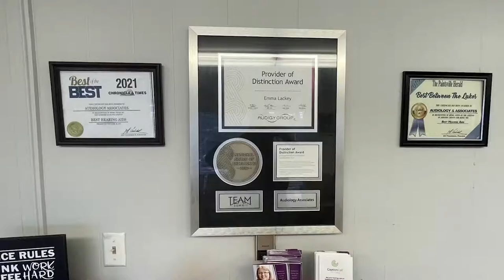Jones Oil and Pikeville Team Up to Lend Aid to Flood Victims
Jones Oil and the City of Pikeville will be setting up a trailer to collect supplies to lend aid to the victims of the recent flooding in Buchanan County, Virginia.